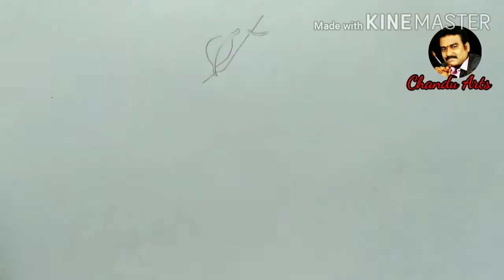How to draw apple bunch#fruits#chandu arts#